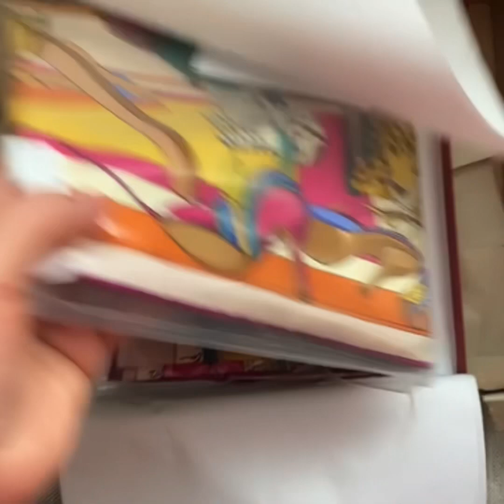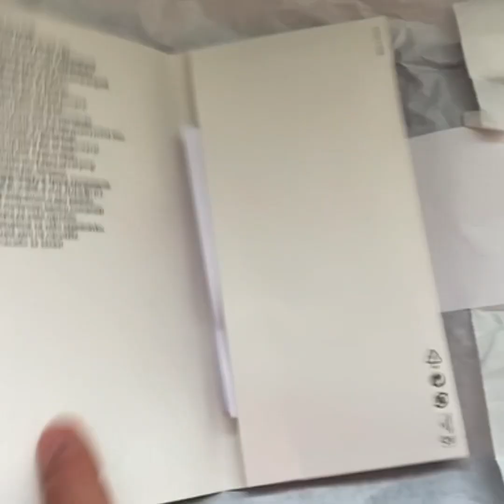Распаковка 🛍️Salvatore Ferragamo и Cos на Весну. Распаковка ☺️🌸🛍